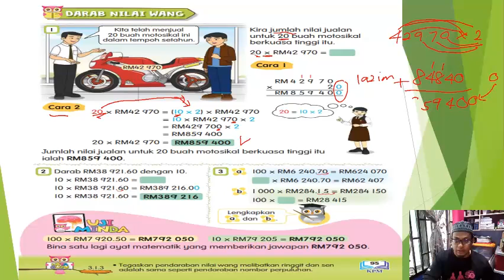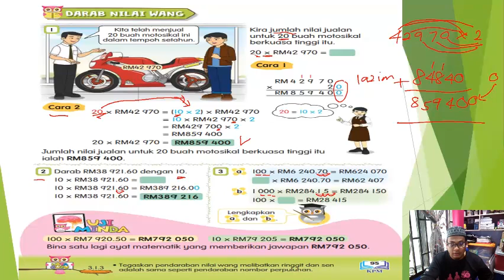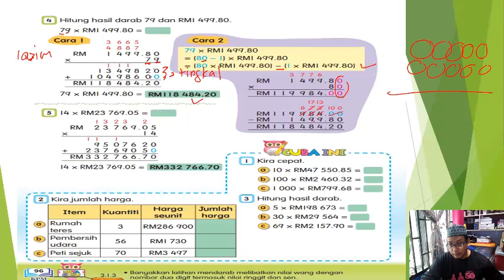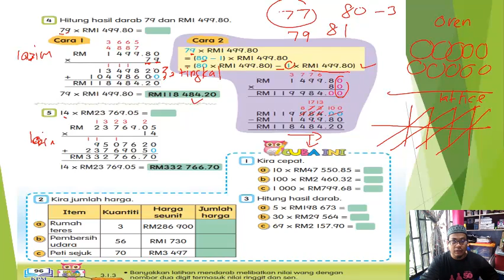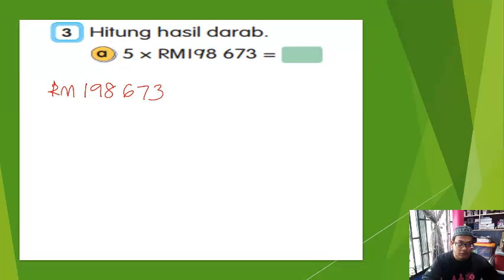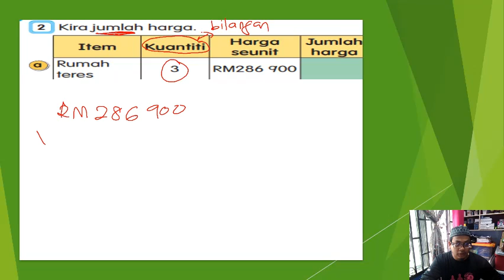TAHUN 5 : DARAB WANG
KSSR MATEMATIK TAHUN 5
WANG